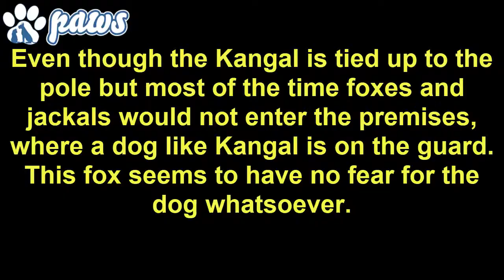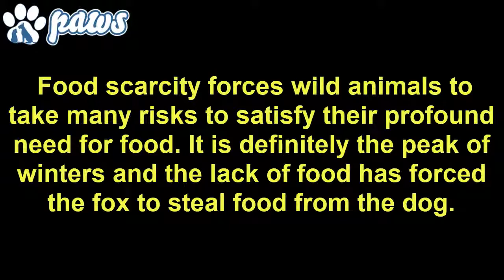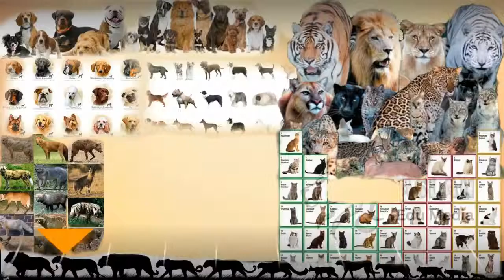Brave Fox Confronts a Kangal!!!